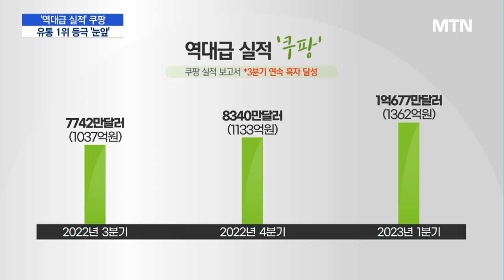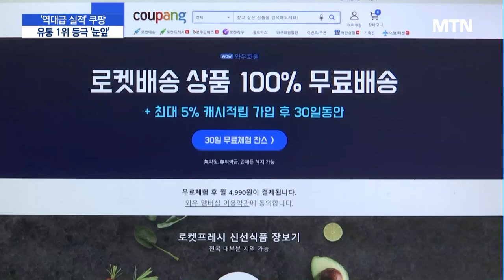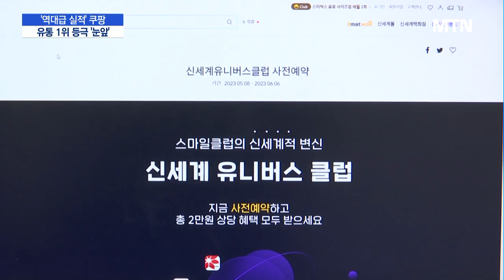'역대급 실적' 쿠팡, 오프라인 넘어 유통 1위 기업 등극 눈앞 / 머니투데이방송 (뉴스)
05/10 MTN 핫라인 5

엔데믹 전환으로 외부 활동이 늘었음에도 온라인 유통 기업 쿠팡이 역대급 실적을 내며 성장을 향한 가속페달을 밟고 있습니다. 흑자경영이 본궤도에 오른 가운데, 온라인을 넘어 오프라인 시장까지 위협하고 있습니다. 최보윤 기자입니다.